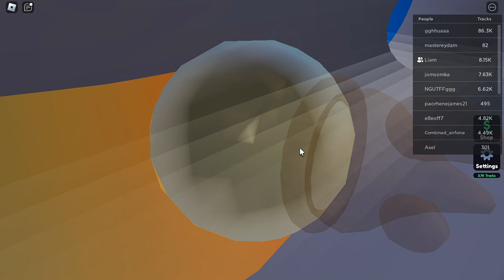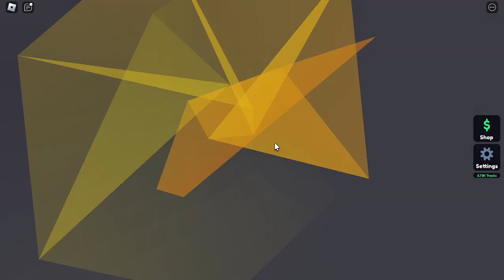Im Back bois and im playing marble chaos!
so im back and ummmm idk? @Liams.fresh_vids